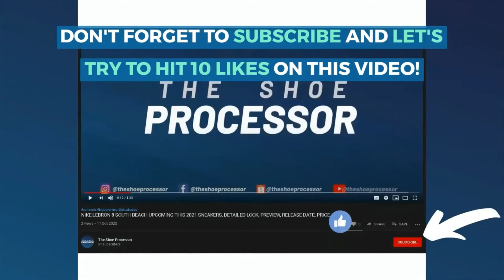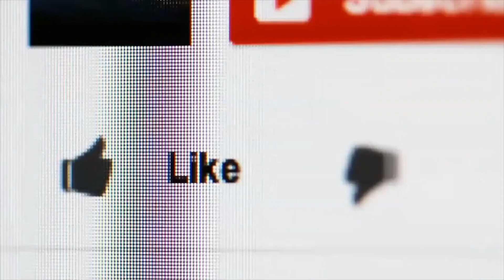NIKE KYRIE LOW 3 NEW ORCHID SNEAKERS, DETAILED LOOK, PREVIEW, RELEASE DATE, PRICE, RESELL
NIKE KYRIE LOW 3 NEW ORCHID SNEAKERS DETAILED LOOK, SNEAKER PREVIEW, SNEAKER RELEASE DATE, SNEAKER PRICE, SNEAKER RESELL

Nike Kyrie Low 3
Color: New Orchid/Chile Red-Glacier Ice
Style Code: CJ1286-500
Release Date: November 2020
Price: $110 (P5,500)

Turn on your post notifications so that you'll be updated on the latest SNEAKER NEWS, UPDATES & RELEASES. 🔔

The Shoe Processor is a channel where we provide Latest Sneaker News, Sneaker Releases, Sneaker Release Dates, Hype Sneakers, Sneaker Reselling, Sneaker Cleaning, Sneaker Steals, Sneaker Blogger, Sneaker Price Predictions, and How to Cop Sneakers.

h/t
🔹️ py_rates 🔹️ yankeekicks 🔹️ hanzuying 🔹️ leaked.sneaks 🔹️ WGTL
🔹️ sneakertigger  🔹️ DJ Folk 🔹️ SBD 🔹️ earlygvng 🔹️ wavegod_thelegend